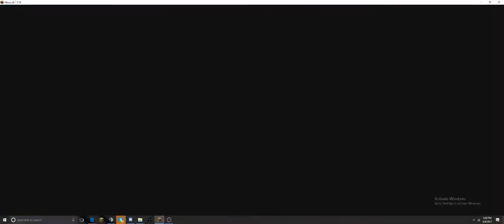cjmines vs 5yz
11 potted forgot to show pots